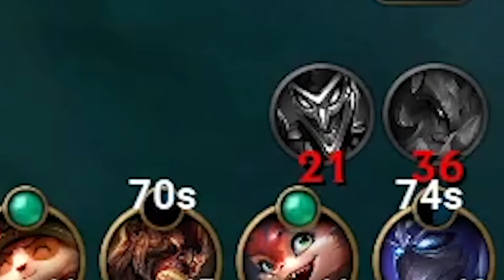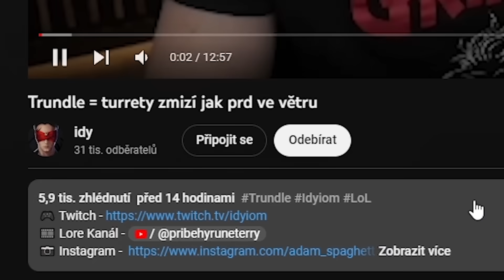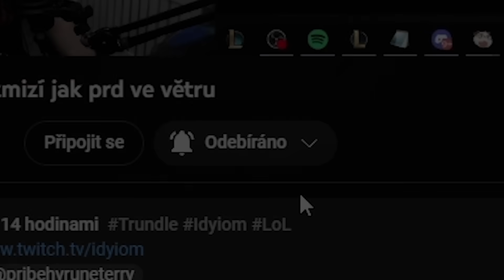Tohle je důvod, proč se lolko řítí do záhuby